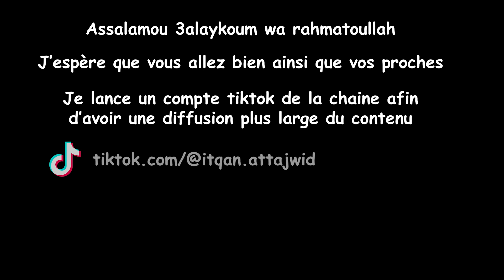Compte Tiktok de la chaine Itqan At-Tajwid / groupe telegram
Que la Paix et la Bénédiction d'ALLAH (SWT) soient sur vous !

De la part d'un étudiant en Coran, diplômé d'une certification (Ijâzah) dans plusieurs lectures, avec une chaîne de transmission (Sanad) remontant jusqu'au Prophète Mouhammad (Prière et Salut de Dieu sur Lui).